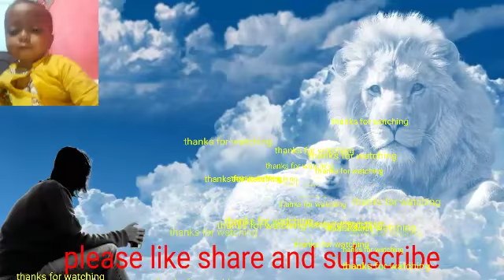Baharon Ne Mera Chaman loot kar Mukesh Audio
No copyright calm
Recording Mukesh Audio Works
  Male Singer Mukesh
               Thanks